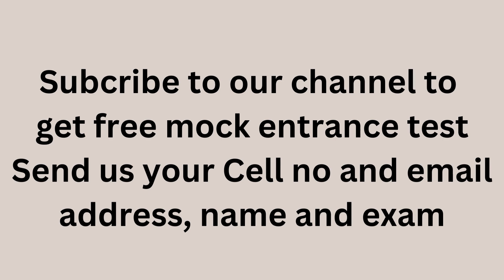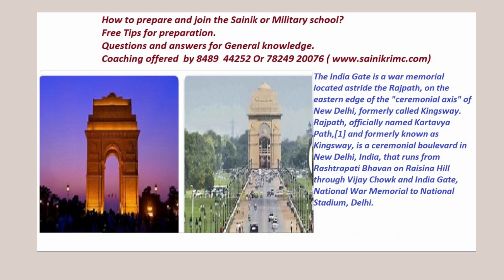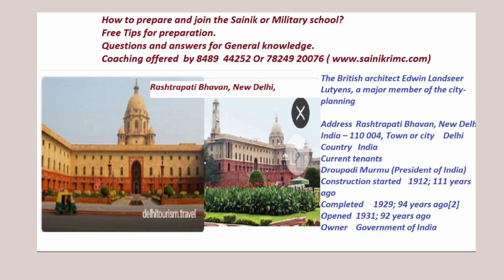Sure Shot Success in Sainik/ Military School Entrance exam 2024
Our Dedicated online  Or offline / Residential Entrance Coaching will
pave a path to succeed in the entrance exam and gain admission.
call us know
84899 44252 or 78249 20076

RIMC ,
RIMC 2024,
RIMC guides,
RIMC mock tests,
RIMC Interview,
nda coaching,
Nda ssb coaching,
afcat coaching,
cds coaching,
army ssb,
navy ssb,
afsb,